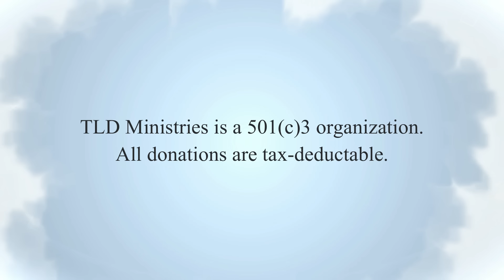TAKE5 on Proverbs 3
Bible messages taught from a practical and pragmatic viewpoint.